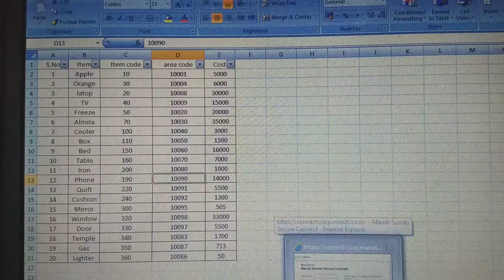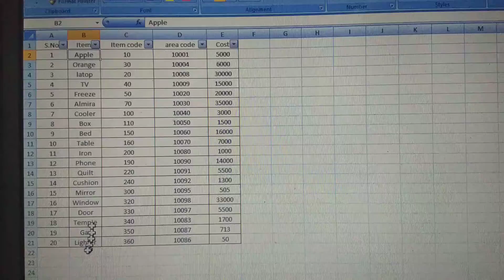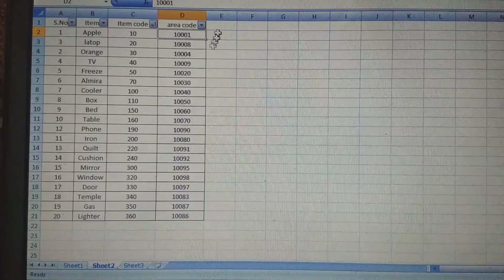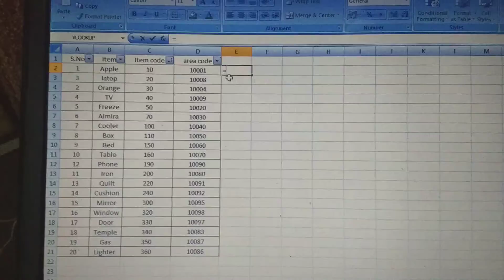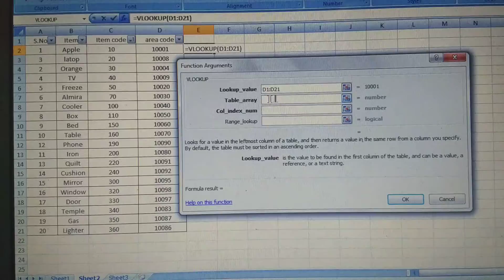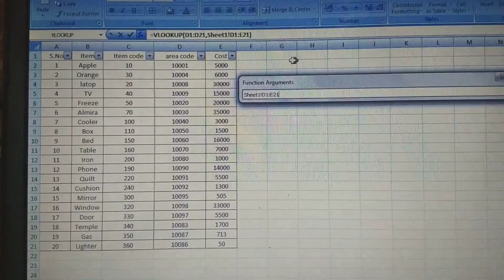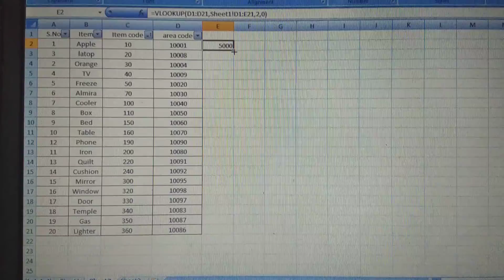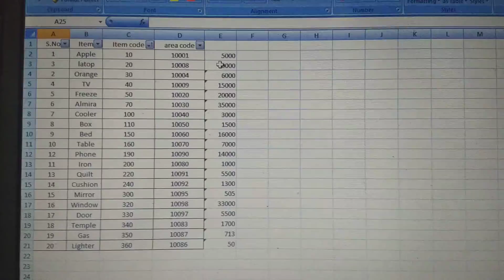Vlookup, VLOOKUP, MSexcel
Vlookup , MS excel, VLOOKUP, vlookup,